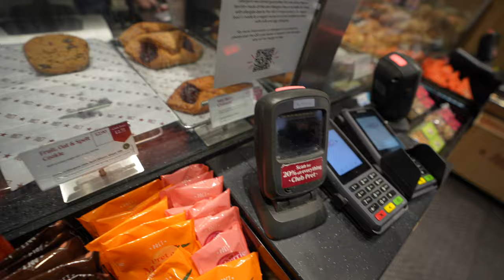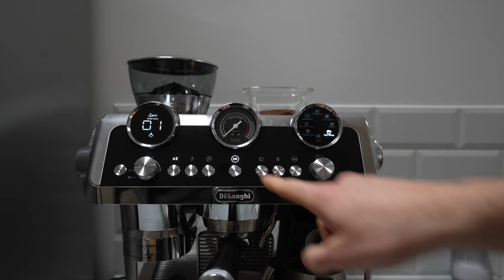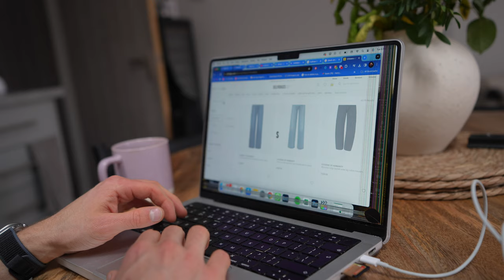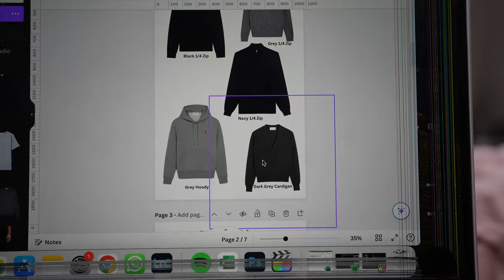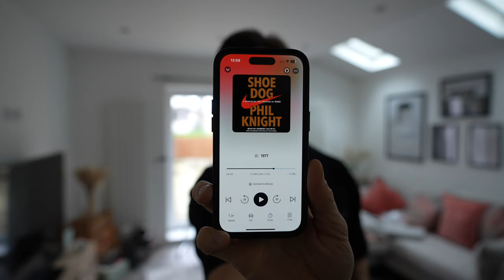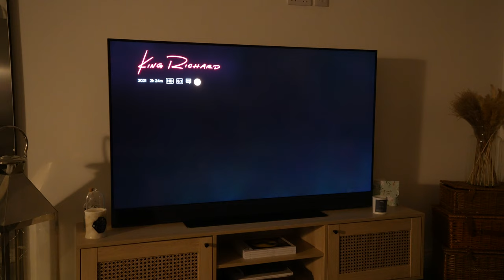London Life 019 | Personal Styling | my next Running Race | Apartment Reset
In this video i talk about my personal styling business and what i do for clients, i also tell you my next running race and I organise the London apartment more. Hope you guys enjoy!